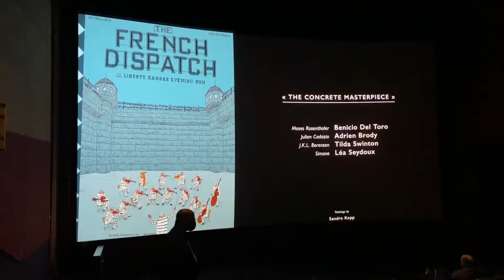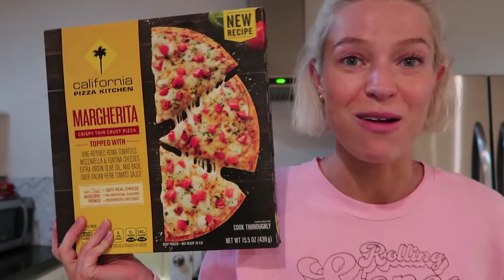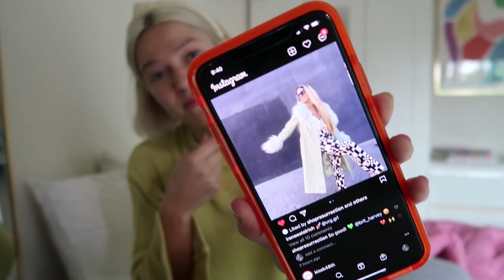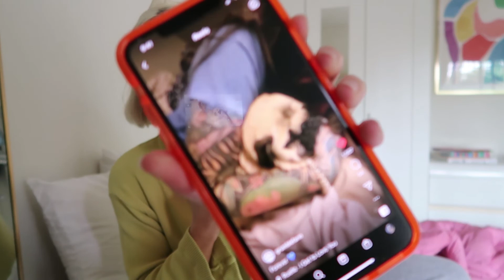SOLO HANGS: moving updates + a week in my life as a content creator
you guys are seeing me in my *element*

::editor::
Lauren Tempesta